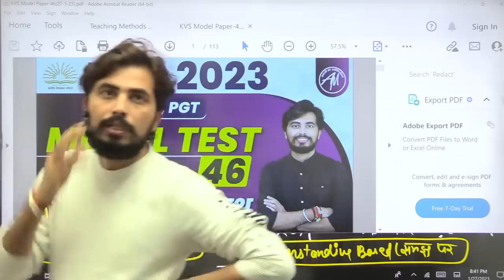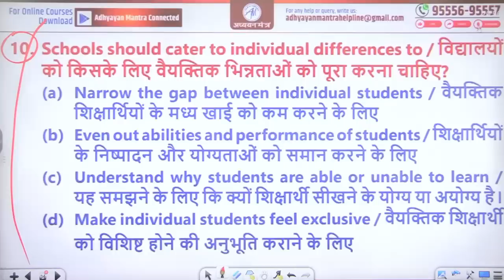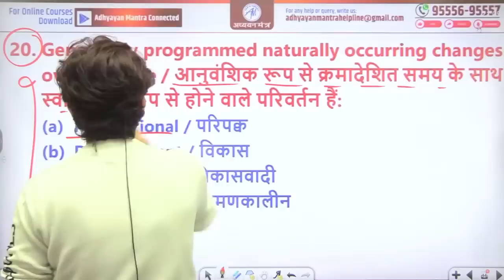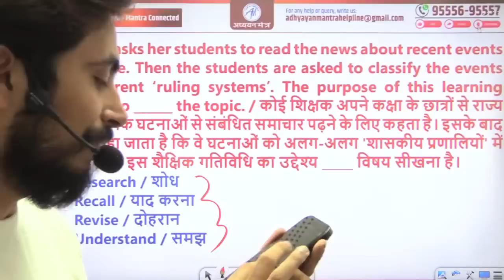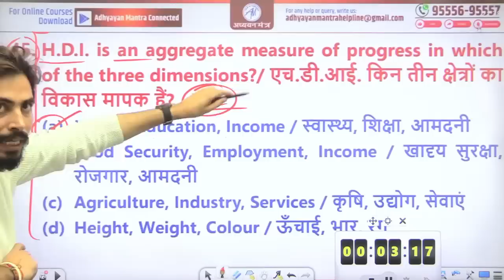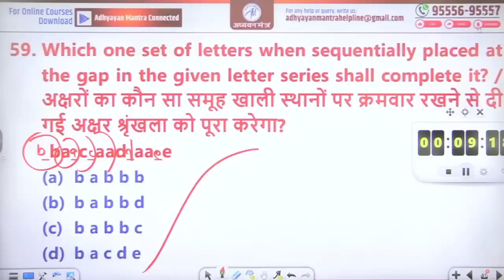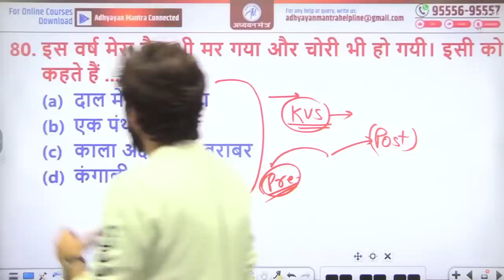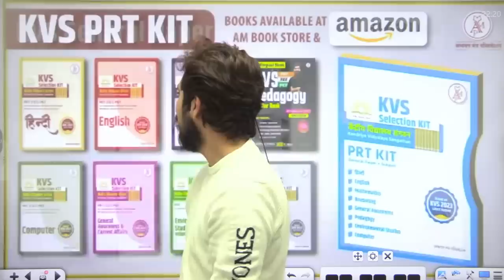KVS EXAM 2023 | MODEL PAPER -46 | PRT, TGT, PGT | ROHIT VAIDWAN SIR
📚 KVS PEDAGOGY MASTER BOOK NEW PATTERN 🔖{ PRT TGT PGT } 🔹

📚 KVS MASTER BOOK FOR PRT,TGT,PGT 🔹
📚 KVS PASSBOOK HINDI Edition for KVS PRT EXAM with Paper-2
📚 KVS PASSBOOK ENGLISH Edition for KVS PRT EXAM with Paper-2
✍️ BY :- Rohit Vaidwan Sir
📝 यह BOOK आपके  सभी { KVS EXAM } को ध्यान में रख कर बनाई गई है 🥰

🔵 DSSSB COMPUTER SCIENCE GEN. PAPER